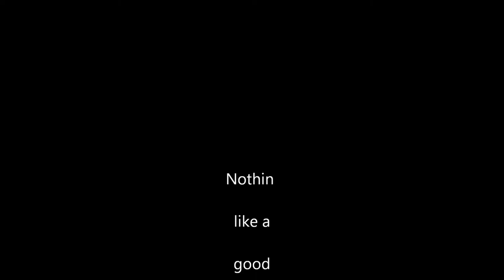Whataburger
Nothin like a good Whataburger in Pasadena...